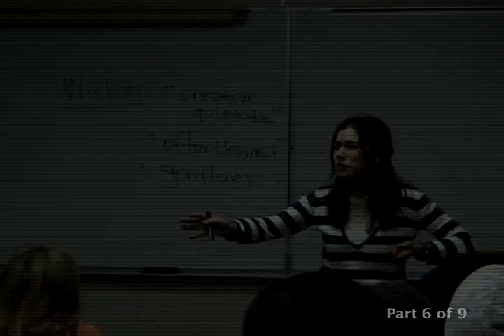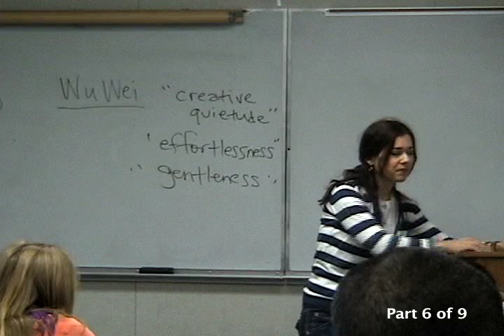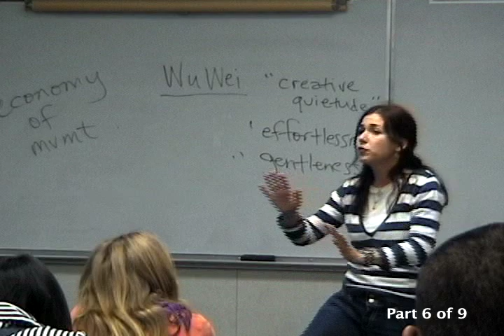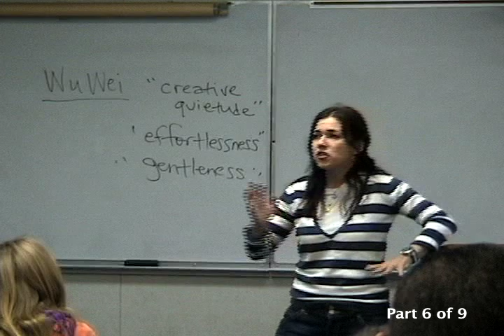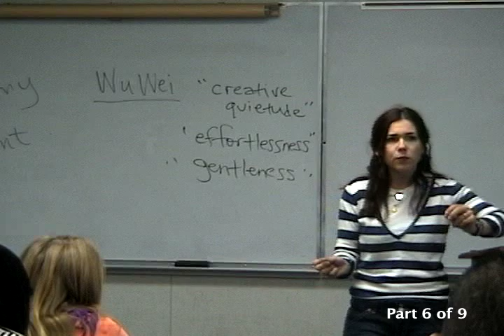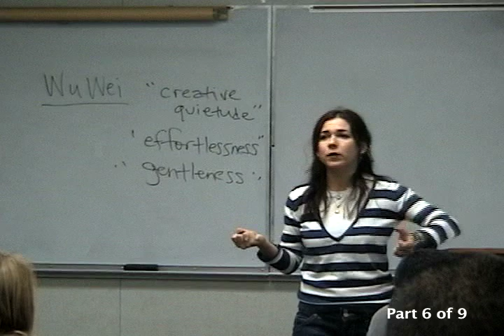Donna Quesada. Taoism/Daoism. (WU WEI. Yin Yang) 6/9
Donna Quesada from Santa Monica College - Lecture on the Chinese philosophy of Taoism. Feb. 5, 2009. Part 6-of-9.